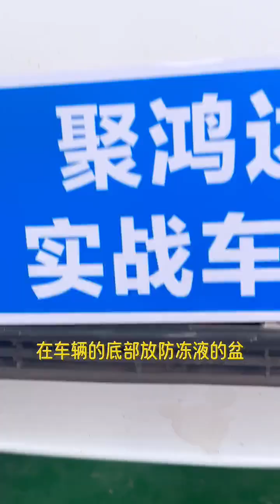特斯拉前驱电机如何维修 How to repair Tesla front-wheel drive motor